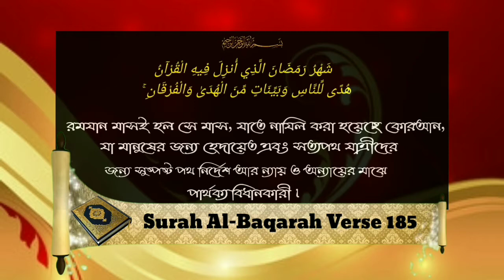রমযানের দিনগুলিতে আমার কি ভাবে কাটাবোᴴᴰ┇by আসারুল হক মিফতাহী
বিষয়:- রমযানের দিনগুলিতে আমার কি ভাবে কাটাবোᴴᴰ┇
সন্মানিত খ্বতীব:- আসারুল হক মিফতাহী

Gowabazar Ahle Hadis Jami Mosque
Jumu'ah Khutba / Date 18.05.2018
Subject: - How do I spend my days in Ramadan ?
Honorable Khatib: - Asarul Haq Miftahi